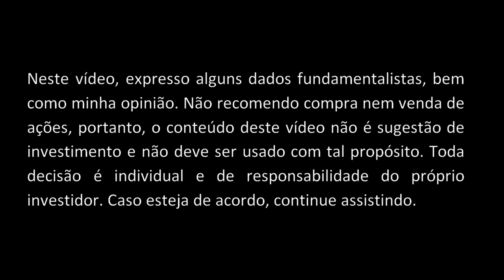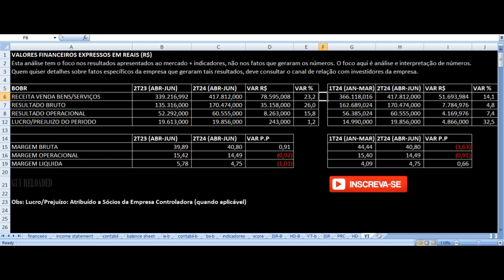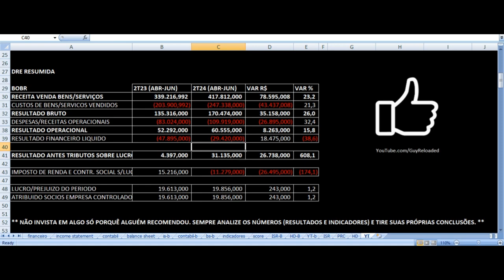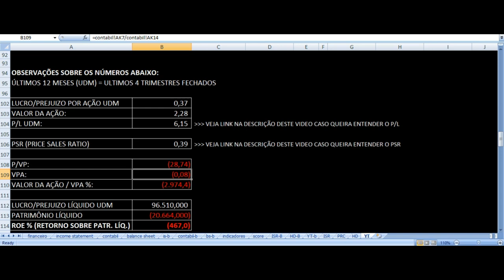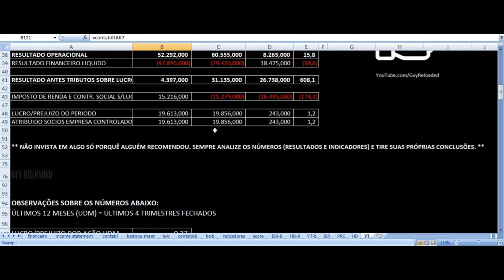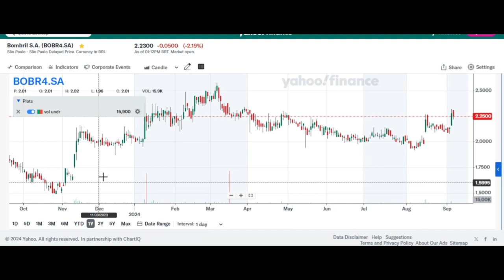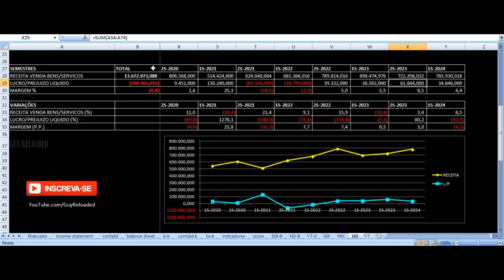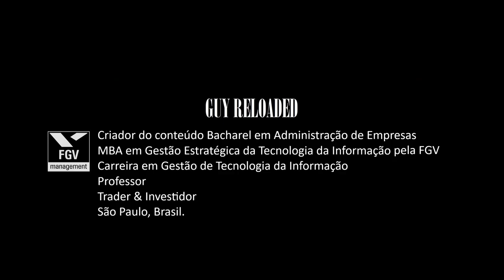Bombril - Resultados 2T24 2024. Vale Investir Nas Ações BOBR4 ? Análise Fundamentalista